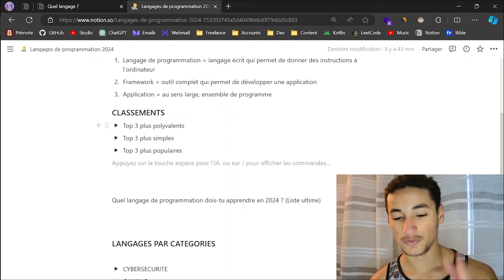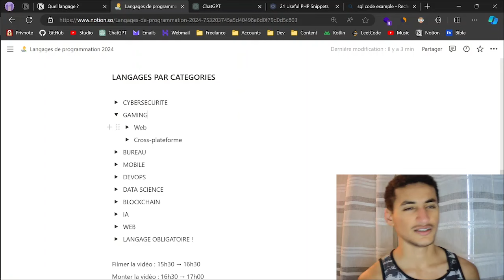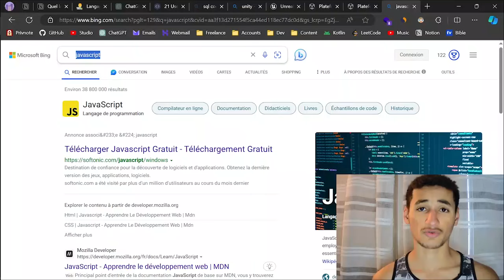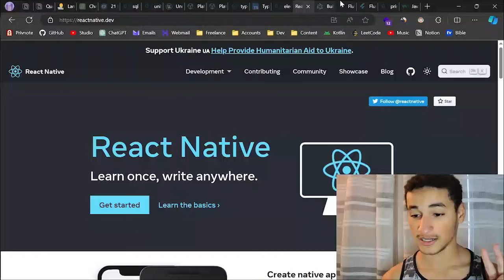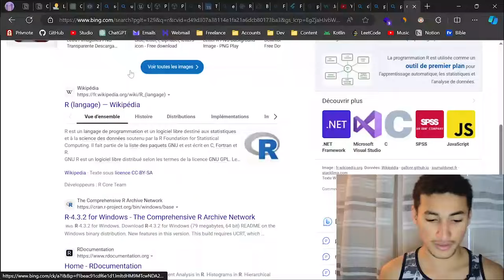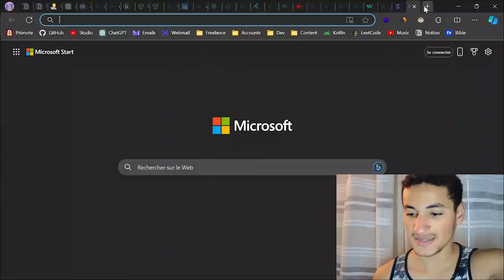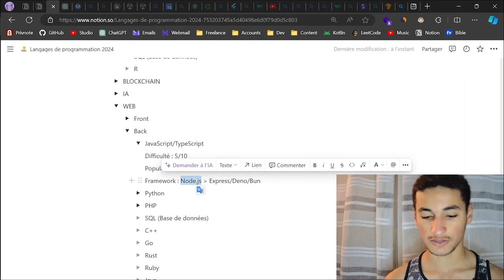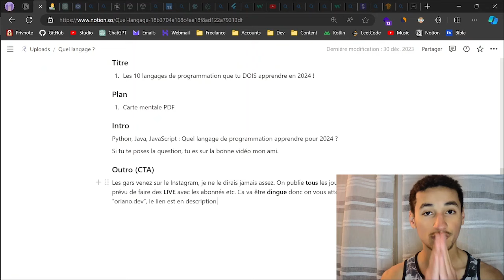Quel LANGAGE de programmation apprendre EN 2024 ? (Liste ultime)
Voici la liste ULTIME des langagesdeprogrammation à apprendre en 2024 en fonction de leur catégorie (Web, Mobile, Cybersécurité, IA…). Grâce à cette liste de langages tu sauras exactement quel langage apprendre en 2024 pour commencer à coder et devenir développeur, hackeur ou même analyste données (data analyst, data scientist...). Bien-sûr la liste inclus des langages tels que Python, Java, C++ ou encore JavaScript. Profite et laisse un like si tu as appris quelque chose ❤

00:00 Qu'est-ce qu'un langage de programmation
01:05 CYBERSECURITE
06:45 GAMING
11:15 BUREAU (Windows, MacOS, Linux)
15:05 MOBILE (Android/iOS)
20:00 DEVOPS
23:45 DATA SCIENCE
26:40 BLOCKCHAIN
28:30 INTELLIGENCE ARTIFICIELLE
34:20 WEB (Backend, Frontend)
40:25 Classements des meilleurs langages
42:35 Langage obligatoire